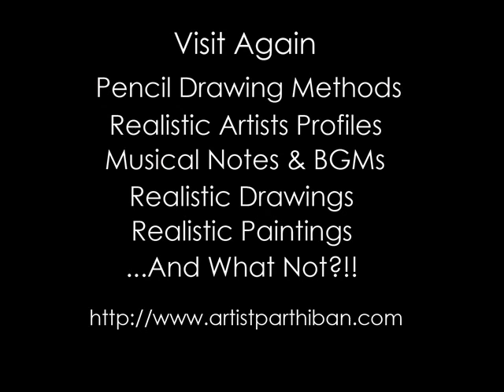Photo Realistic Painting Portraits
Realistic Pencil Drawing, Realistic and Hyper Realistic Paintings, World famous artist profile and Drawing Techniques Like Graphite Pencil Drawing, Indenting Techniques etc.